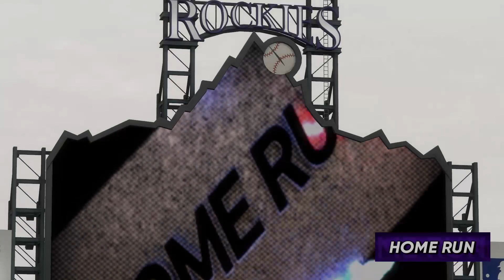2021 MLB Season Pittsburgh Pirates Vs Colorado Rockies MLB The Show 21 Simulation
2021 MLB Season Pittsburgh Pirates Vs Colorado Rockies
MLB The Show 21 Simulation
6/28/21